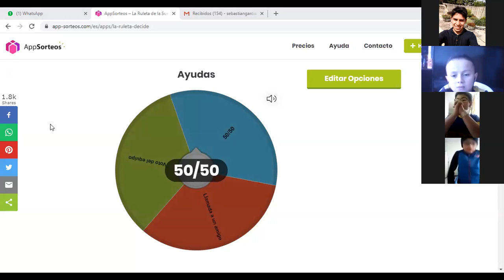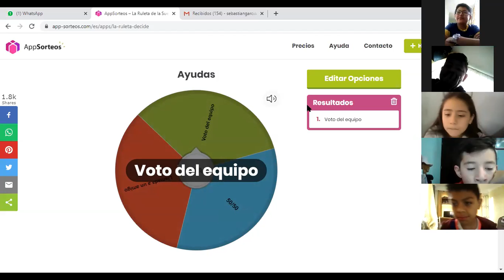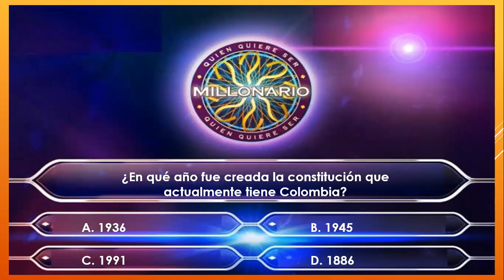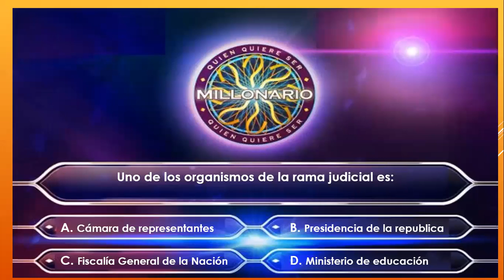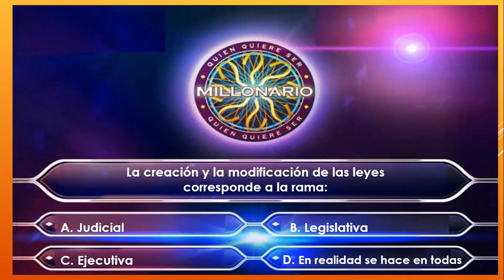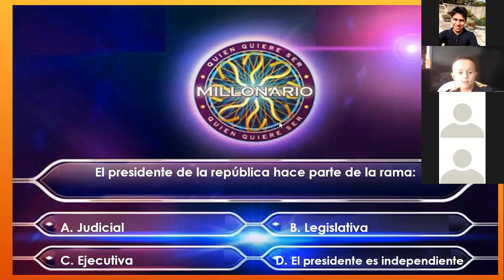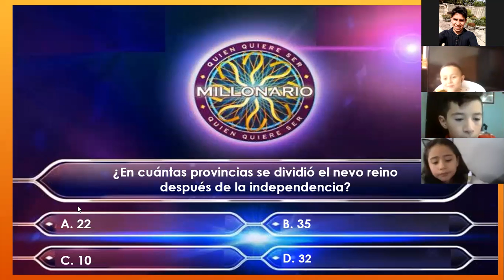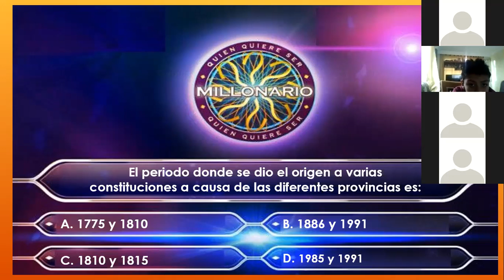Clase 20 de mayo Sociales Grado 5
Actividad Complementaria